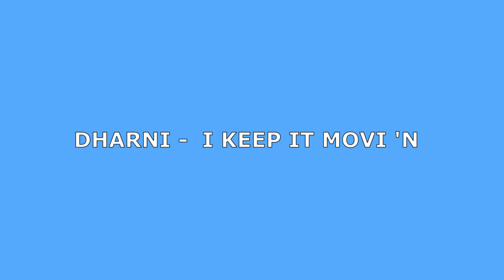DHARNI - I KEEP IT MOVI'N / BEATBOX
Thank you guys for watching !! I hope you enjoy guysssss ,